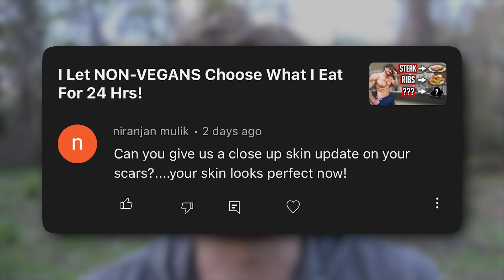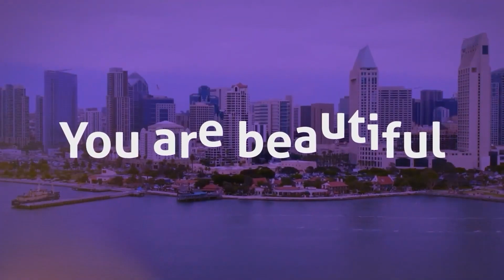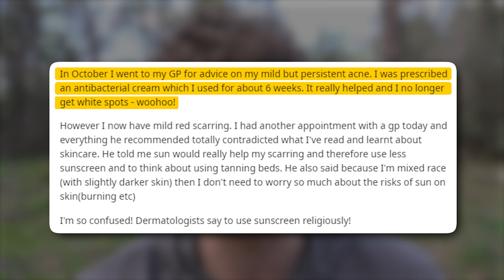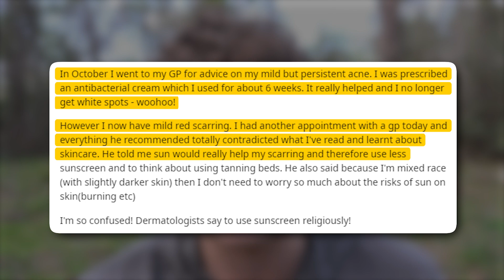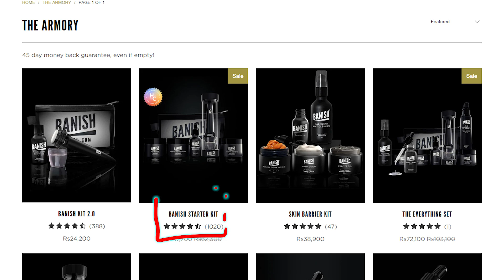5 Things To NOT Do To Clear Acne Scars!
🧼 Check out Banish to help get rid of your acne scars: (BRIAN5 for $5 off)

Once you get rid of your acne, you've got another journey to go, acne scars!  There's a lot of information and remedies to help you get rid of them but what about the stuff that you need to AVOID?  Things that will make the scars WORSE?  Things that make it take longer and are a total waste of money and energy?